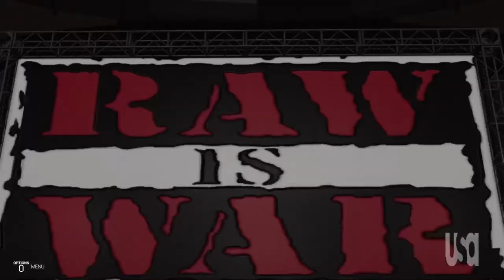WWF2K19 July Week 2 Raw Match 6 Ron Simmons vs Al Snow